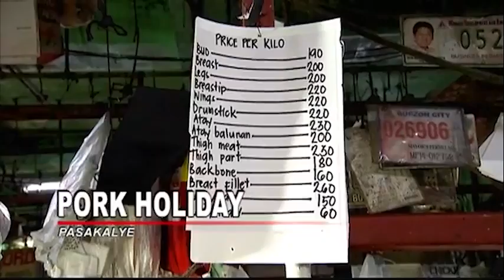Pork holiday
OneBalitaPilipinas | Nasaan na ang mga tindera ng baboy at manok? Nasaan na kayo???